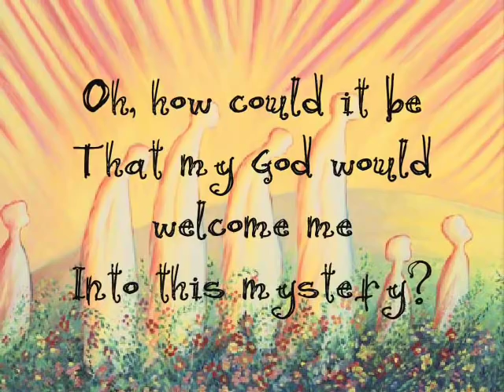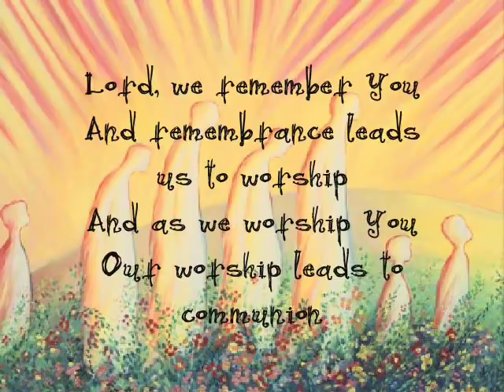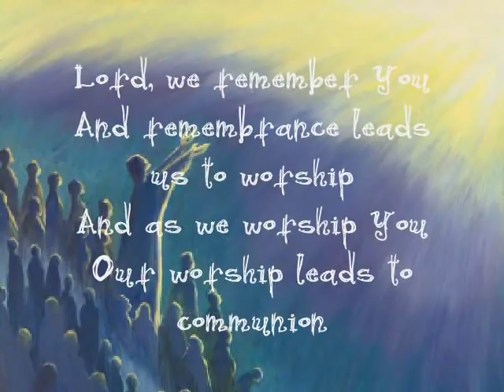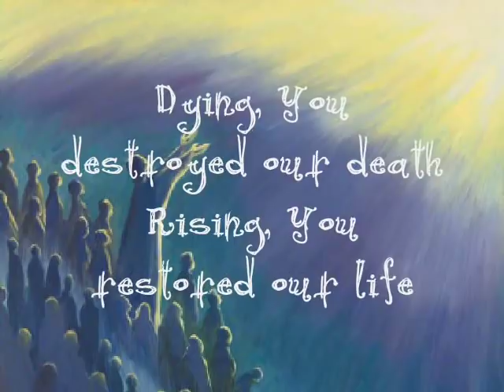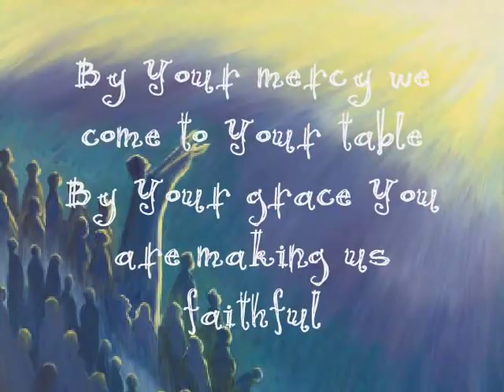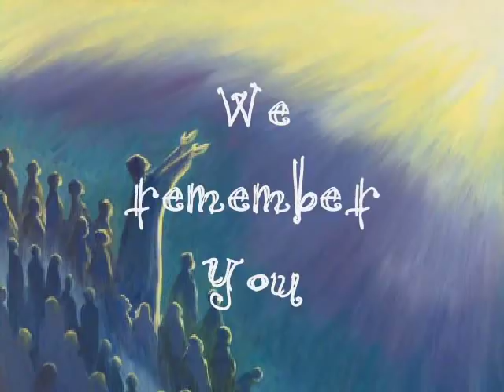Remembrance (Communion Song) by Matt Redman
Remembrance (Communion Song)
by Matt Redman

Oh, how could it be
That my God would welcome me
Into this mystery?
Say, "take this bread, take this wine"
Now the simple made divine
For any to receive

By Your mercy we come to Your table
By Your grace You are making us faithful

Lord, we remember You
And remembrance leads us to worship
And as we worship You
Our worship leads to communion
We respond to Your invitation
We remember You

See His body, His blood
Know that He has overcome
Every trial that we face
None too lost to be saved
None to broken or ashamed
All are welcome in this place

Dying, You destroyed our death
Rising, You restored our life
Lord Jesus, come in glory

Christian lyrics - REMEMBRANCE (COMMUNION SONG) LYRICS - MATT REDMAN